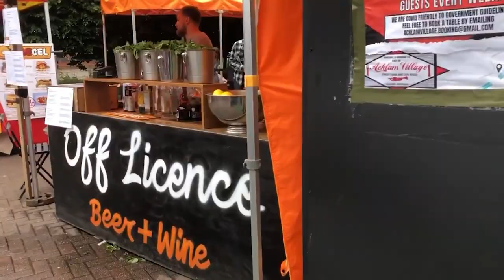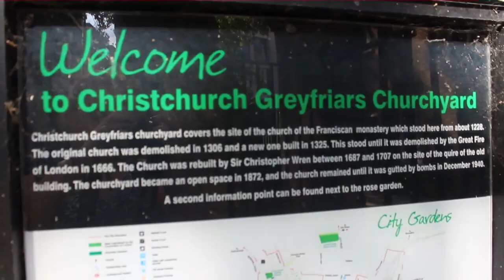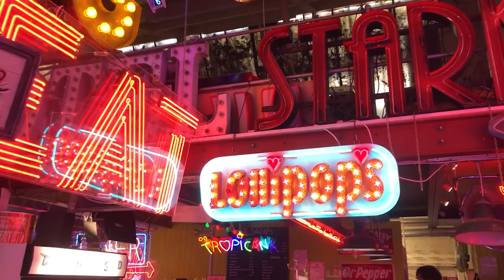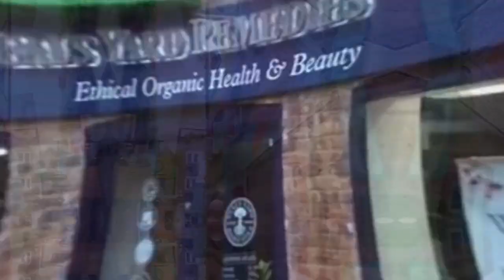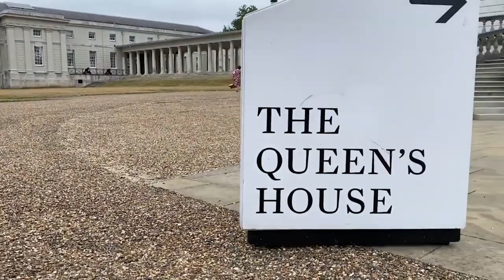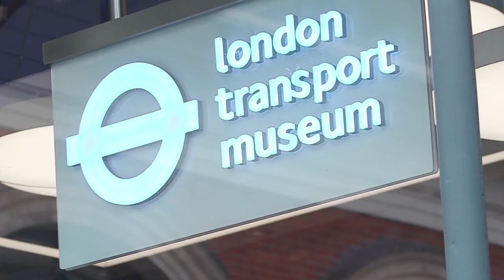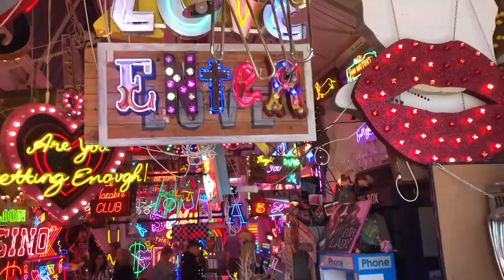15 Amazing Secret Spots You Have To See In London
London has many secret spots that may go unvisited and unnoticed by many. London is the capital of the United Kingdom and isn't only a great place for Big Ben or the London Eye.

In this video, we will show you the top 15 best secret spots you should definitely check out on your next trip to London!